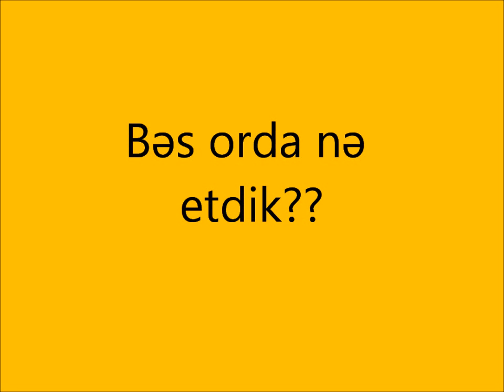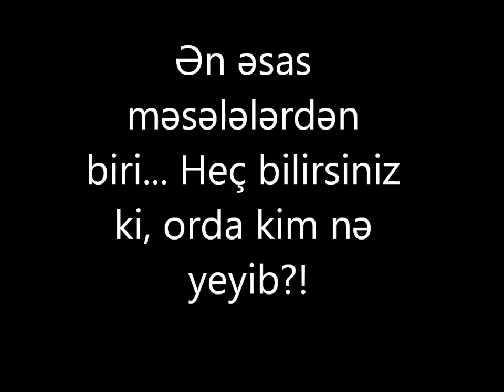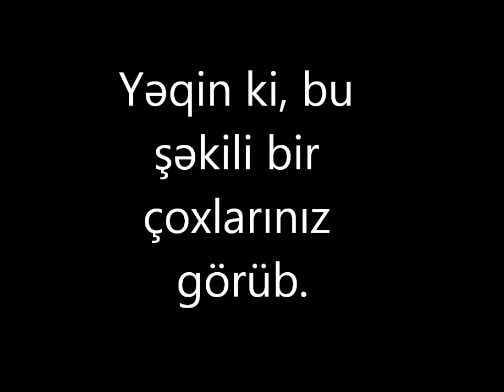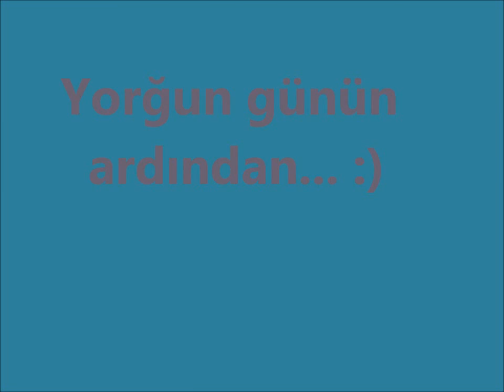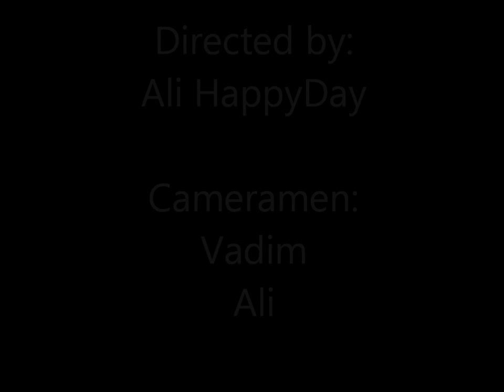Qubada 1 gun. (22 iyul 2012)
1) Survivor - Eye of the Tiger
2) James Brown - I feel good
3) Lil' Bow Wow - Basketbal
4) Yonca Evcimik -Bandra Bandra
5) Benny Hill - Yakety Sax
6) Nickelback - Photograph
7) Oleg Anofriev - Spokoynoy Nochi Malyshi
8) Adele - Make you feel my love